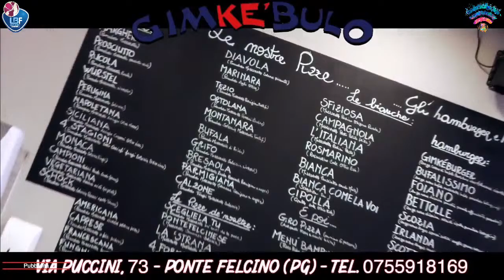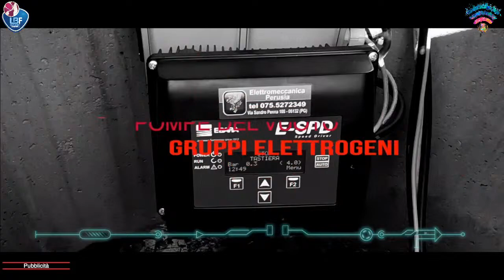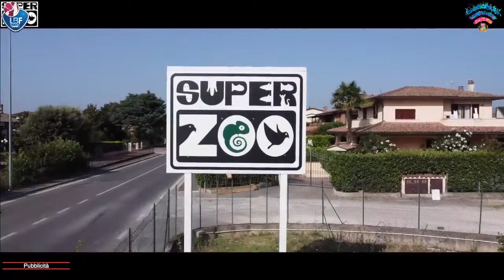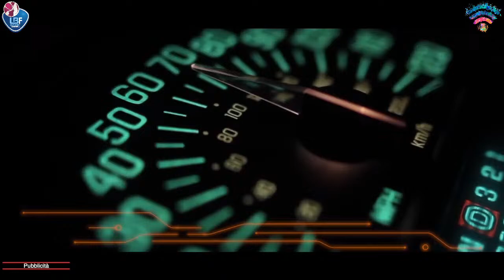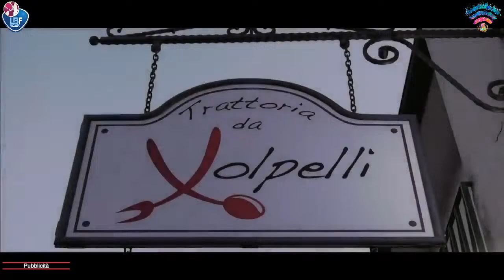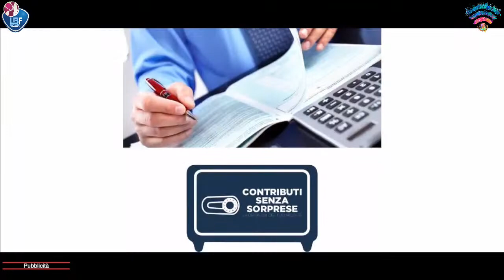SERIE A2 BASKET FEMMINILE GIRONE B 2023-2024 - P. F. UMBERTIDE vs. SOLMEC RHODIGIUM BASKET ROVIGO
SERIE A2 BASKET FEMMINILE GIRONE B 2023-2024 - PALLACANESTRO FEMMINILE UMBERTIDE vs. SOLMEC RHODIGIUM BASKET ROVIGO